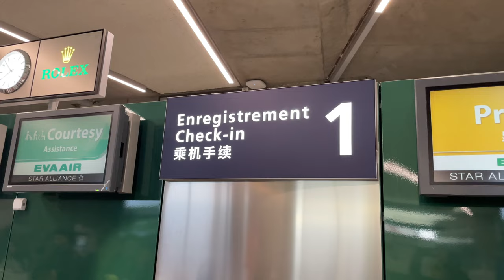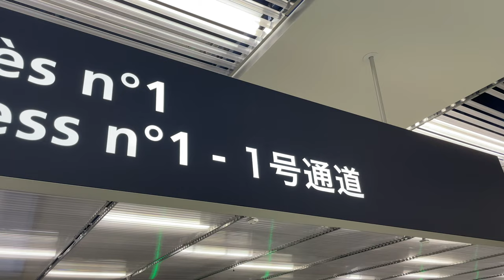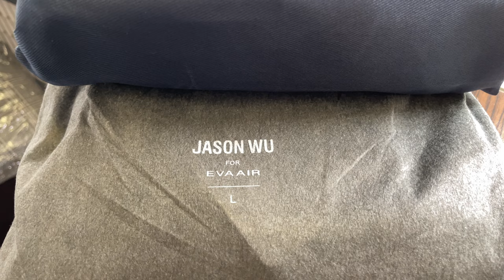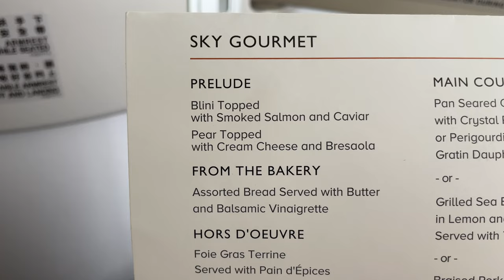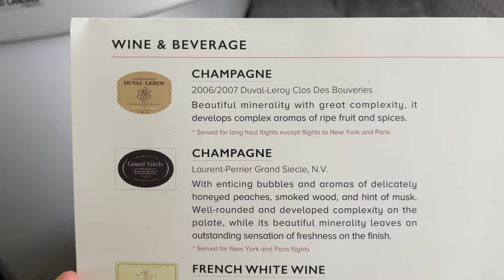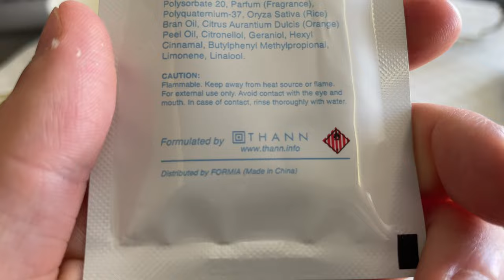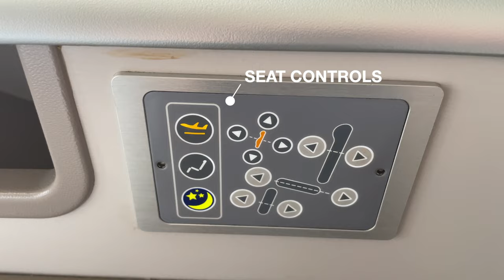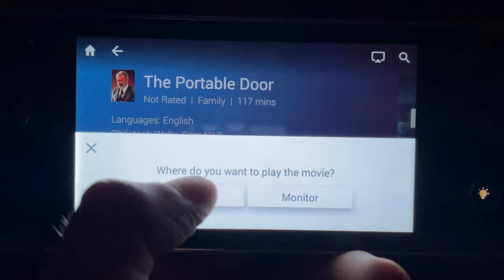13 Hours in EVA Air's EXCELLENT Business Class | Paris - Taipei | Boeing 777-300ER | Review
Hi guys, this flight review video is about my recent flight from Paris, France to Taipei, Taiwan  on EVA Air's Boeing 777-300ER in business class , this flight departed at 11:30 (CDG time) and arrived at 07:00 (TPE time).

Camera used: iPhone 12 256GB, recorded in 4K at 60fps.

Some details about the flight:

Airline:  EVA Air
Flight number: BR88
Flight origin: Charles de Gaulle International Airport, France
Flight destination: Taipei Taoyuan International Airport, Taiwan
Plane: Boeing 777-300ER
Registration: B-16733
Seat: 8K
Flight duration: 13,5 hours

Timestamps:

Charles de Gaulle Airport Experience: 0:00
Star Alliance Business Class Lounge: 1:00
Boarding: 4:00
Pushback: 5:55
Takeoff: 6:42
Menu: 8:58
Canapé: 10:29
Champagne: 10:42
Hors d'oeuvre: 11:25
Soup: 11:45
Salad: 12:13
Main Course: 12:19
Dessert: 12:46
Bedding/Turndown Service: 13:27
Seat Features: 13:56
ANC Headphones: 14:45
Amenity Kit: 14:59
Lavatories: 15:21
Taiwanese Beef Noodles snack: 16:05
Inflight Galley Snacks: 16:14
Inflight Entertainment: 16:40
Breakfast: 17:48
Landing and Final Thoughts: 18:15

Landing
Airline
Airlines
Airplanes
Crash
Takeoff
crosswind
crosswind landing
accident
airplanes
airplane
aircraft
business class
weather
Wind
Crosswind
bad weather
storm
storm landing
storm takeoff
Lightening
Boeing
Boeing 747
B747
747
Compilation
着陆
波音公司
波音747
B747
七百四十七
编译
Aterrizaje
Aerolínea
aerolíneas
aviones
Choque
Quitarse
viento de costado
aterrizaje con viento cruzado
accidente
aviones
avión
aeronave